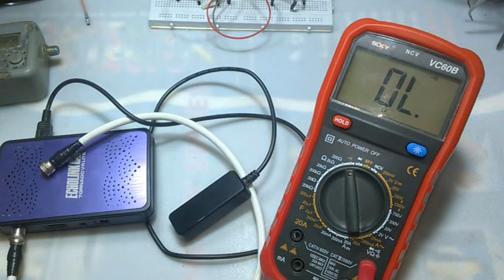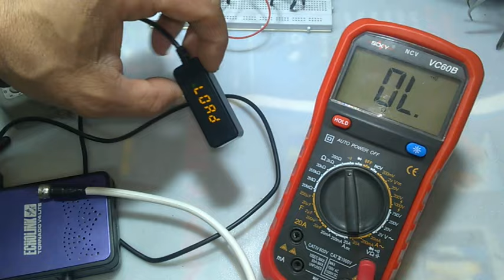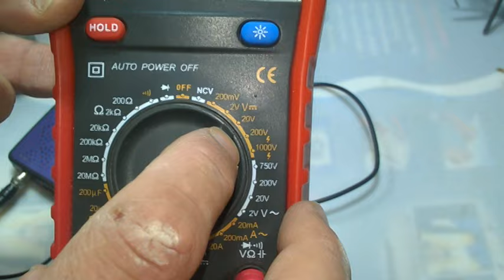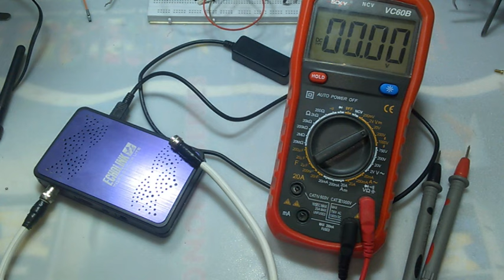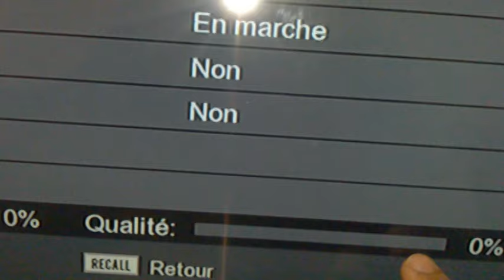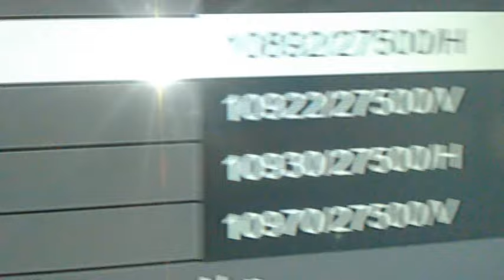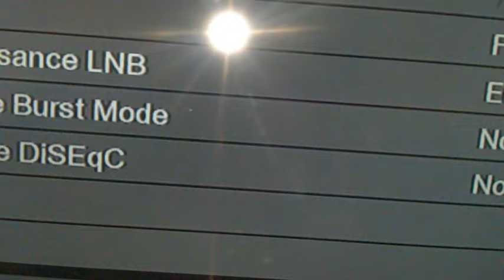أسهل طريقة لمعرفة إذا كانت إشارة استقبال تعمل أم لا Tuner de récepteur